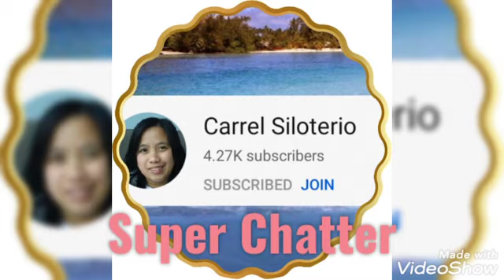Buhay OFW //Saudi Arabia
Please support and show love to them